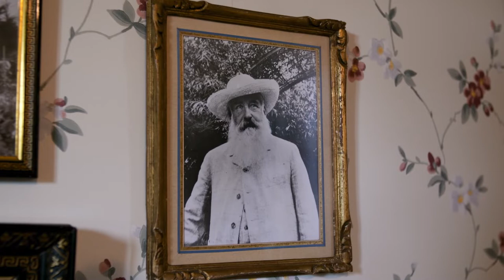MONET'S PERFECT GARDEN | PAINTING THE MODERN GARDEN: MONET TO MATISSE | FILM CLIP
Back by popular demand - Painting the Modern Garden returns to cinemas from 27 February 2023. Step into the gardens of some of the world's best loved artists & explore the loving care which went into creating these stunning private spaces which the world would come to love.